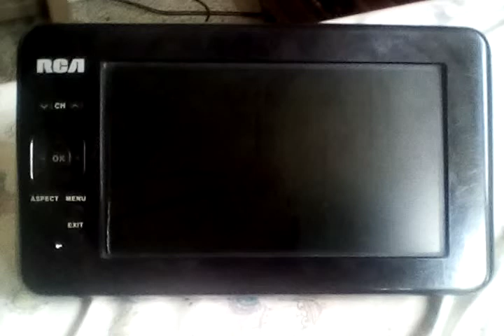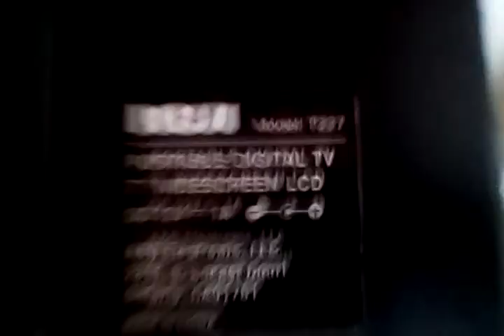RCA T227 Broken LCD Display (August 30, 2020 2:47 PM MDT)